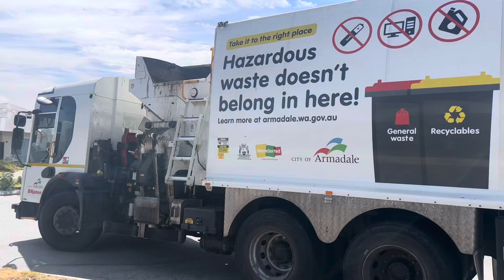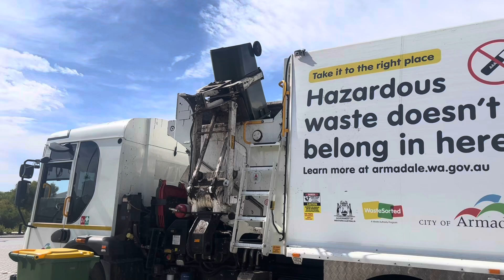Armadale garbage with the Dennis BINjamen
Filmed this ages ago in early January enjoy